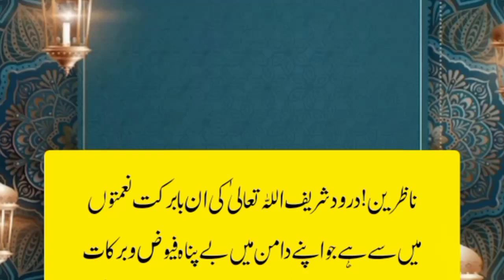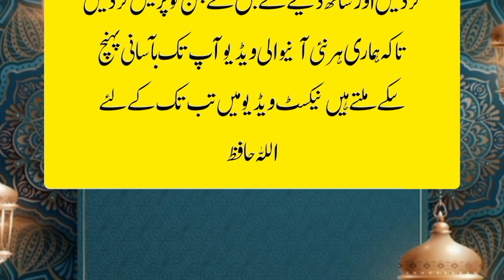Darood Pak Ki Barkat Aur Fawaid | Darood E Ibrahim Ki Fazilat | Muslim Kahani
Hi Friends

aaj ki video mein hm ap ko Darood Pak Ki Barkat Aur Fawaid ur  Darood E Ibrahim Ki Fazilat  ke bare mai Btay gy . jannay ke ley video ko mukammal dekheye ga .

Topics covered

1. Darood Pak Ki Barkat Aur Fawaid
2. Darood E Ibrahim Ki Fazilat
3. darood e ibrahim miracle story
4. durood e ibrahimi benefits
5. miracles of darood e ibrahim
6. 1000 durood sharif padhne ke fayde

About this my channel

This is "Muslim Kahani"  My YouTube Channel. I will upload Muslim Kahaniya on this channel.
We are Uploading Islamic videos and Islamic stories in our YouTube channel "Muslim Kahani"

We love to edutain you.
You will learn Facts of motivation, inspiration, self discovery, health, wealth, body, spirituality and life. Modern technique to achieve ultimate targets.
We will share with you the effective and result oriented wisdom in simple way.

We Work On sabaq amoz kahanian, islamic latest bayan, videos Moral stories, urdu moral stories, emotional bayan,  urdu kahani

My Topics
Prophets stories
Quran Stories
Islamic Stories
Sabaq Amoz kahaniyaa
muslim stories in urdu